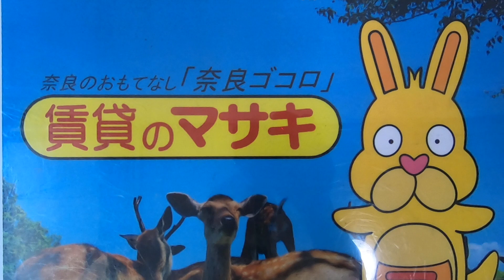483 ボナール奈良新大宮 末2① 内覧、案内動画♪賃貸のマサキ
奈良市芝辻町にあり1Kマンションの【ボナール奈良新大宮】の紹介動画になります。